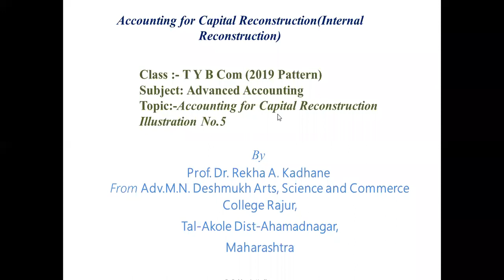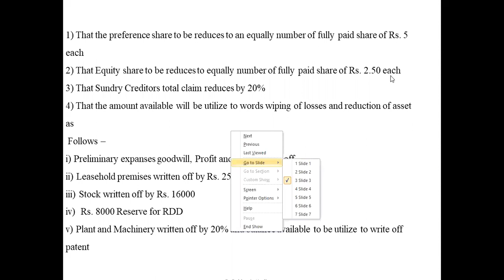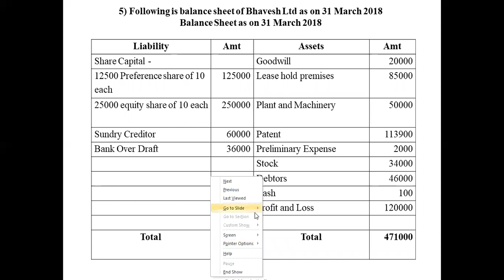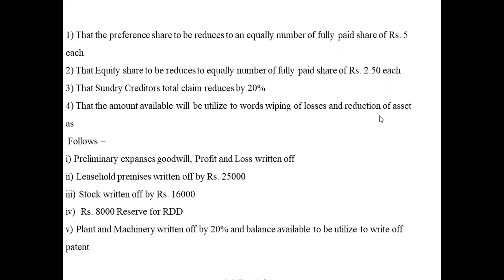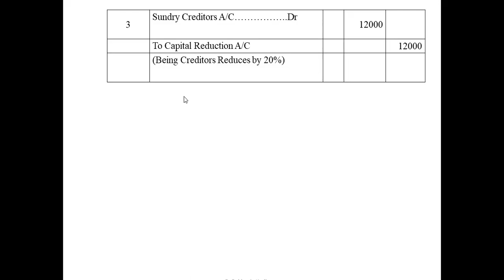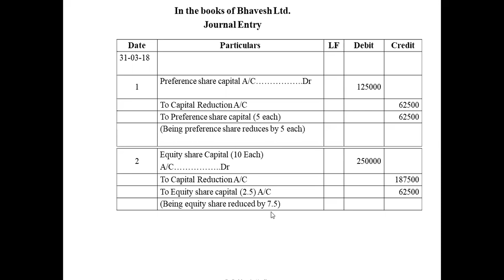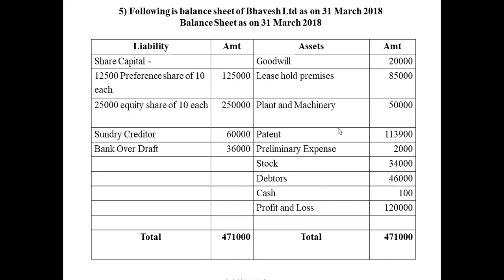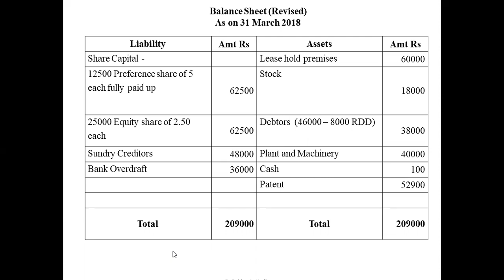T.Y.B.Com Advanced Accounting Topic:- Accounting for Capital Reconstruction Problem & solution no 5